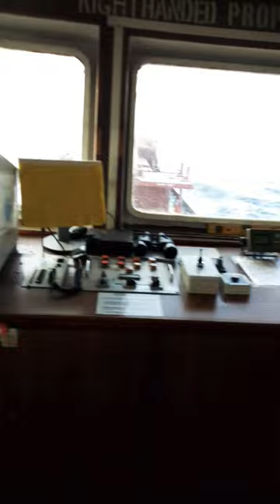sail in black sea